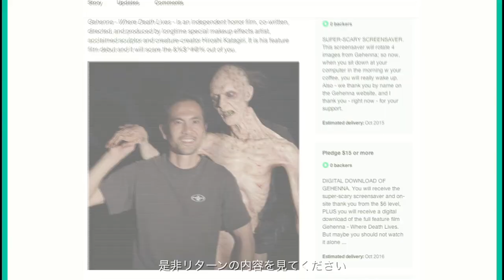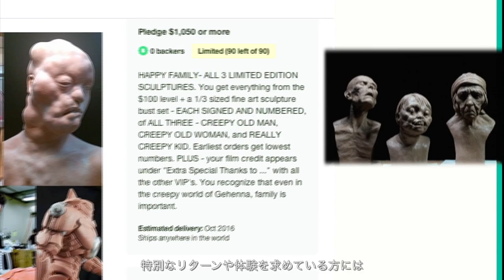VFX Horror Film **KickStarter** "Gehenna: Where Death Lives" - by Hiroshi Katagiri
Check out "Gehenna - Where Death Lives" - a high-quality independent horror film, co-written, directed, and produced by longtime special makeup effects artist, acclaimed sculptor and creature-creator Hiroshi Katagiri. It is his feature film debut and it will scare the &%$^#@% out of you.  If you love one or more of the following - HIGH-QUALITY HORROR, INDIE FILM, OR PRACTICAL EFFECTS - please help Hiroshi-san make this fine (and super-scary) film.

Longtime special makeup effects artist Hiroshi Katagiri, who has worked on many top films, with many top directors (including Spielberg three times), and alongside effects legend Stan Winston, produces and directs his first-ever feature film.